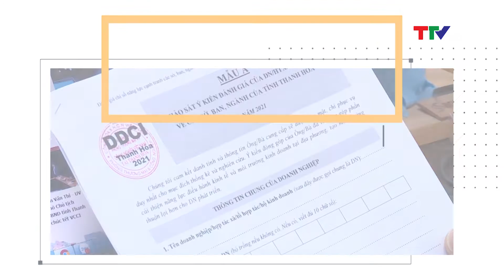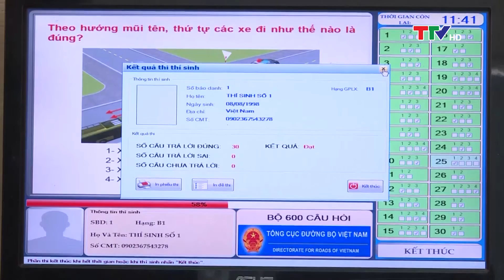Bản tin thời sự trưa 09/03/2022